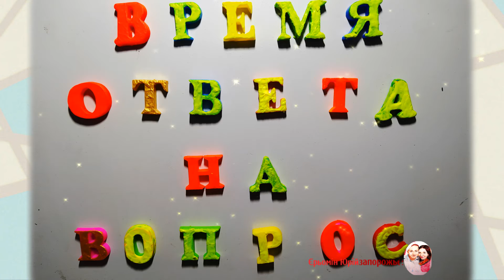ТЕСТ НА ОБЩУЮ ЭРУДИЦИЮ (выпуск - 11) \ TEST FOR GENERAL ERUDITION (issue - 11)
День флага установили как общенациональный праздник в Соединённых Штатах Америки 103 года назад, 14 июня 1916 года.

14 июня 1885 года школьный учитель Бернард Сигранд впервые устроил торжественную церемонию поднятия флага США в маленьком городке неподалеку от Фредонии. В этот же день девять лет спустя губернатор Нью-Йорка приказал вывесить флаг на всех общественных зданиях города и призвал американцев принять участие в церемонии поднятия флага.

В 1916 году президент Вудро Вильсон  официально провозгласил 14 июня Днём американского флага.

В Вашингтоне завершили строительство Белого Дома

Красный цвет на флаге олицетворяет выносливость и доблесть, тёмно-синий — усердие, справедливость и бдительность, а белый — невинность и чистоту. Семь красных и шесть белых полос, которые чередуются на полотнище, обозначают тринадцать британских колоний, объединившихся в 1776 году в независимое государство. А число звёзд на тёмно-синем крыже флага соответствует нынешнему числу штатов — на данный момент их ровно 50.
Всего флаг США менялся 26 раз с того момента, как его впервые приняли 13 колоний. В 1795 году с присоединением Вермонта и Кентукки вместе с двумя звёздами на флаг были добавлены ещё и две полосы. Однако в 1818-м году их убрали, так как стало понятно, что объединившихся штатов будет всё больше.

И впоследствии, с увеличением числа штатов, на полотнище менялось только число звёзд. В последний раз это произошло 4 июля 1960 года, когда статус штата получили Гавайи. 50-звёздный флаг был принят по итогам открытого конкурса, в котором победил вариант 17-летнего Роберта Хефта.

Но вполне возможно, что однажды американский флаг вновь изменится. Например, если еще одним штатом станет Пуэрто-Рико. Референдум за вхождение в состав США был проведен в Пуэрто-Рико в 2012 году. Причем в Институте геральдики Армии США уже готов соответствующий проект полотнища.

Также еще одной новой звездой на флаге может оказаться штат Колумбия, который на данный момент представляет собой всего лишь округ.

И еще напоследок интересный факт об американском флаге. В данный момент на Луне установлено 6 флагов США — по одному флагу на космический корабль, посетивших Луну (экспедиции от Апполон-11 до Апполон-17, исключая номер 13). Правда, флаг Апполона-11 был опрокинут выхлопом при взлете космического корабля.